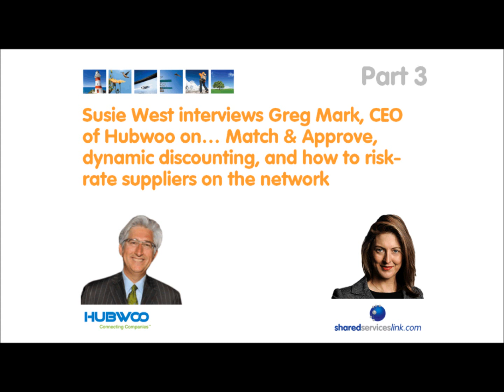Match & Approve, dynamic discounting, and how to risk-rate suppliers on the network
In a four-part interview broadcasted throughout April 2013, Susie West interviews Greg Mark, CEO of Hubwoo, on: how their investor SAP acquired their competitor, Ariba; the growth of the Hubwoo business network; Hubwoo's recently announced partnership with Microsoft; and the functionality that the Hubwoo network offers to suppliers and buyers. Listen to Part 3 of this frank and fascinating interview.